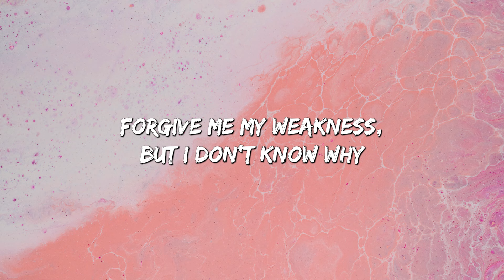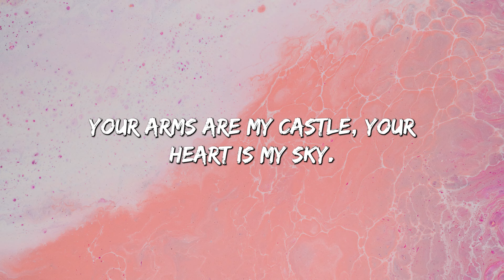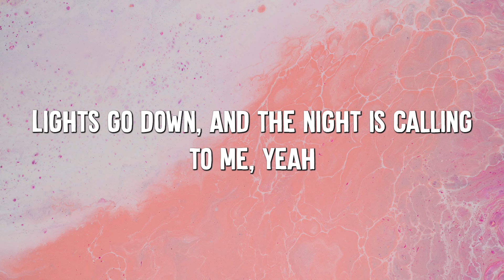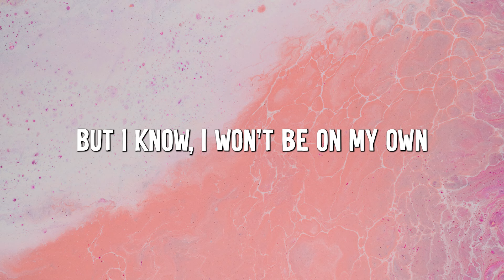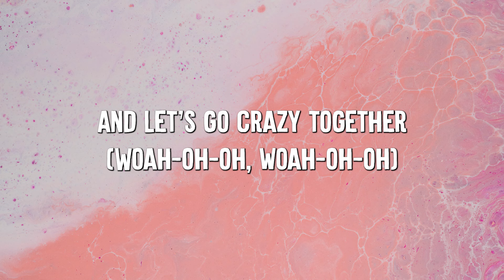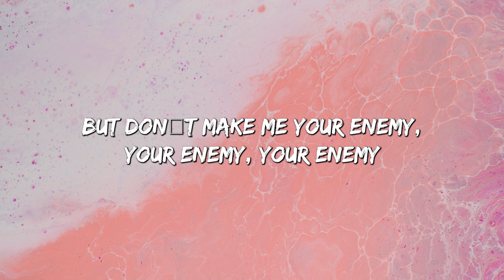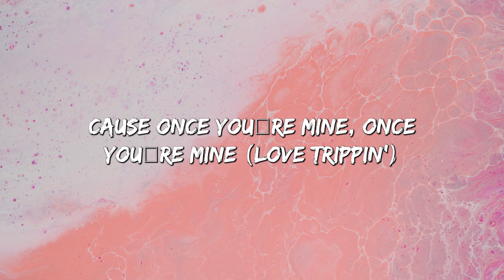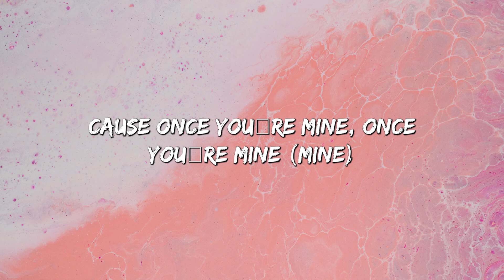Everytime We Touch - Cascada (Lyrics) || One Direction, Katy Perry... (MixLyrics)